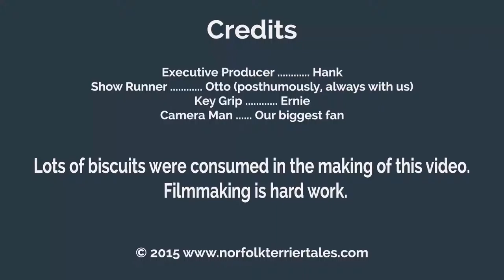Norfolk Terriers Wrestle To A Draw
Ernie and Hank practice their wrestling skills nearly every day.